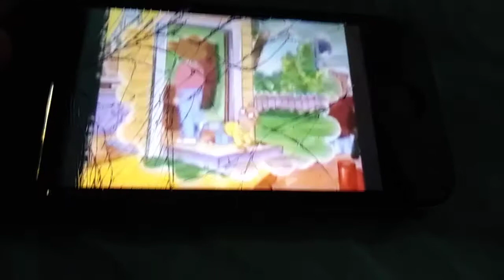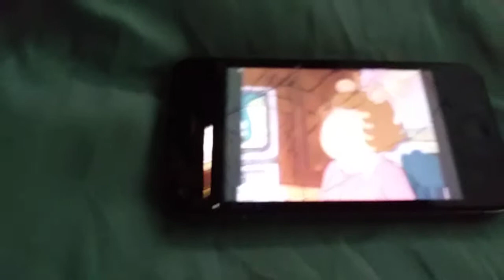Arthur the wrecker book part 3